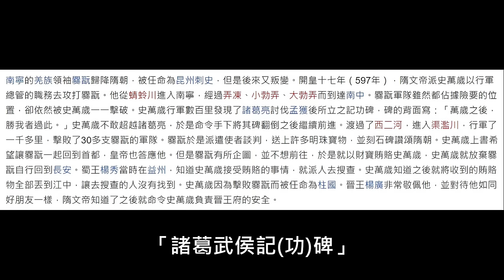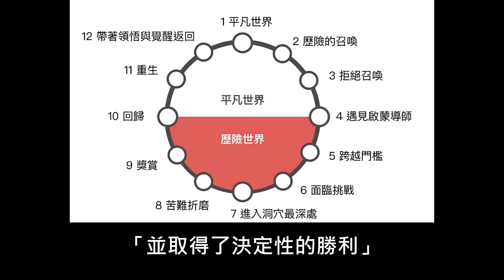孔明為什麼那麼受歡迎？(品三國 06)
本集聊聊三國演義是怎麼塑造孔明形象的